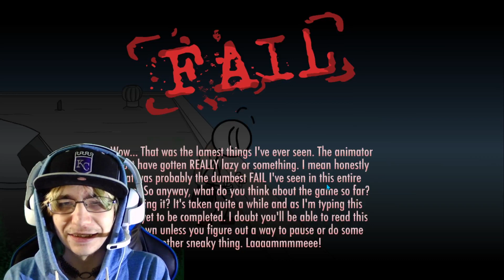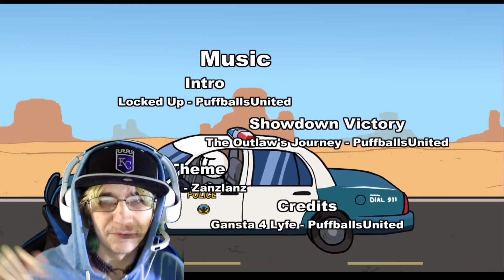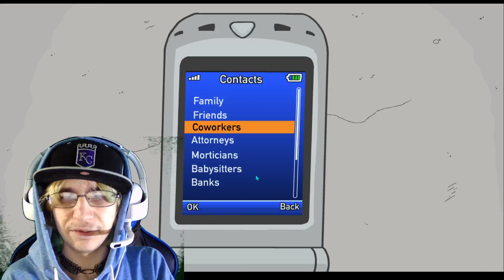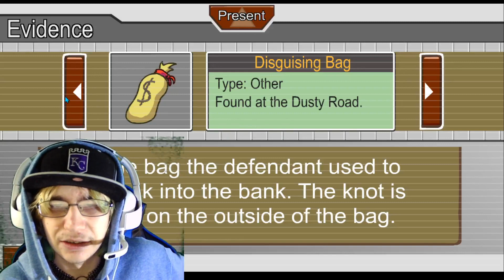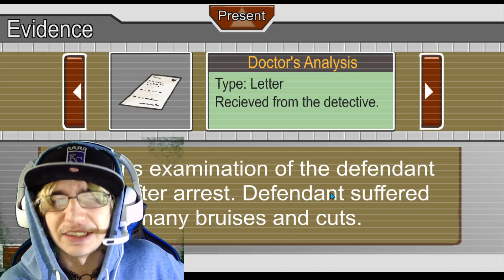Henry Stickmin Collection PART 1: BREAKING THE BANK & ESCAPING THE PRISON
I Finally play the Henry Stickmin collection! It will be a 4 Part series, 1st part I play Breaking The Bank & Escaping The Prison!